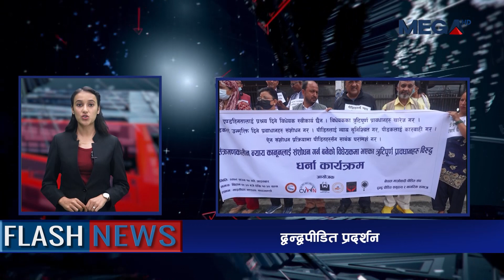MEGA FLASH NEWS